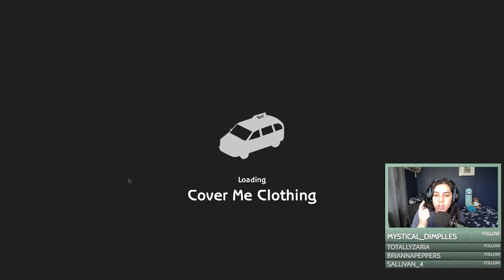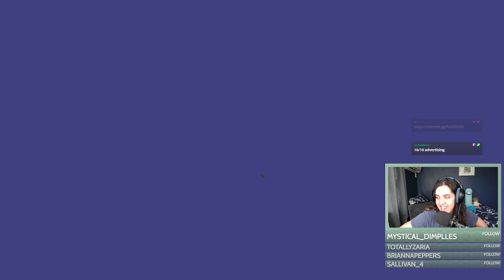A KAT'S CONFIDENTIAL CRUSH | Sims 2 Uberhood | Round 1 Part 20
We've reached the end of Bluewater Village with a newcomer to the business district- Tara Kat! Already she's developed a forbidden crush on a main member of the neighbourhood and gets into things she didn't expect! Will she be able to keep it under wraps?

Also~ I now have a discord!